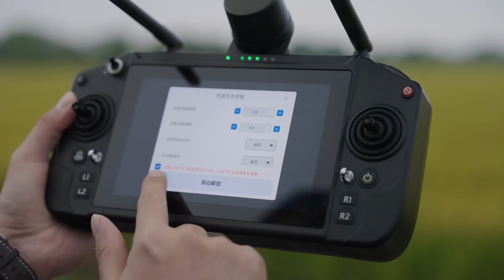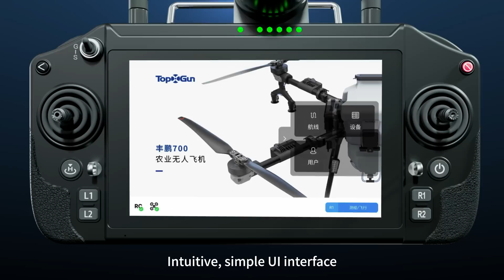Introducing the Topxgun FP700 Agricultural Drone!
Fly High, Farm Smart! Introducing the Topxgun FP700 Agricultural Drone: Precision agriculture has never been this easy or efficient. Achieve up to 40L/min spraying rates, ensuring uniform application even at higher speeds. Up to 70kg payload capacity, covering more crops with fewer refills, enhancing your operational efficiency. With a max spread width of up to 10 meters, allowing for rapid and efficient fertilizer application.
Experience a new level of productivity and cost-effectiveness with the FP700. It's time to elevate your farming practices!